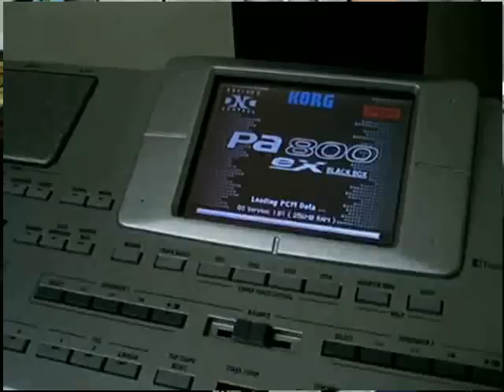Ana Ba3sha2ak by Khalil Jarjoura انا بعشقك - عزف خليل جرجورة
Ana Ba3sha2ak by Khalil Jarjoura - Korg Pa800 EX & Pa800 انا بعشقك  ميادة الحناوي عزف خليل جرجورة